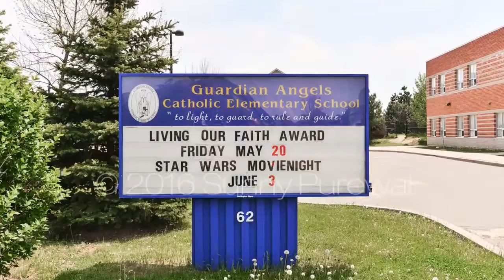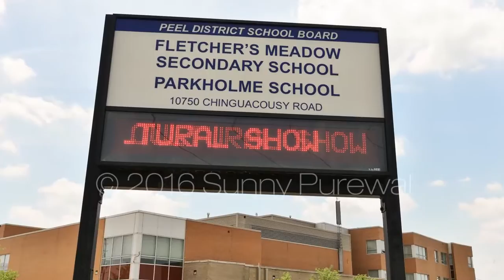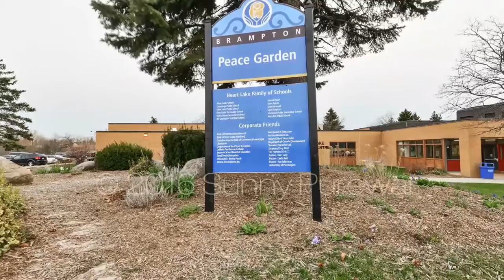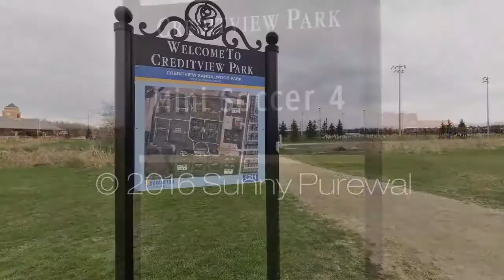73 Crannyfield Drive Brampton, Sunny Purewal